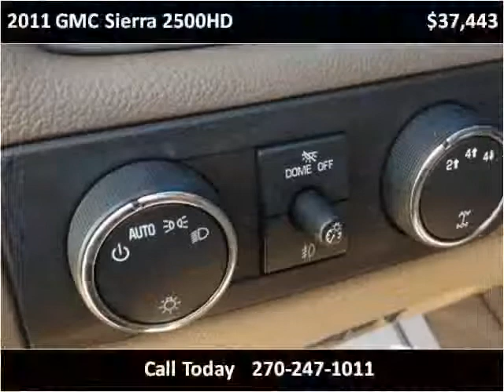2011 GMC Sierra 2500HD Used Cars Mayfield KY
This 2011 GMC Sierra 2500HD is available from Seay Motors - Mayfield.